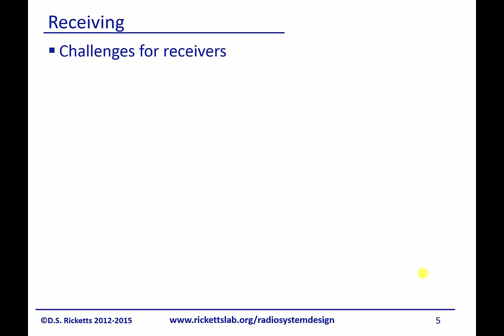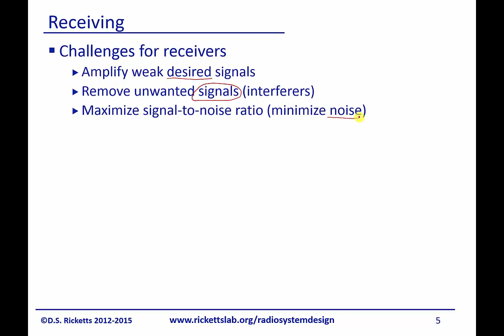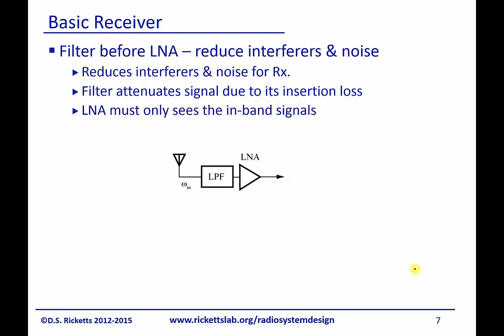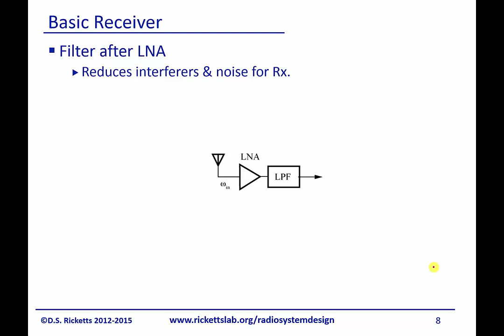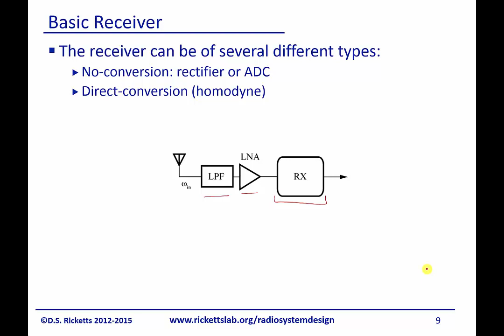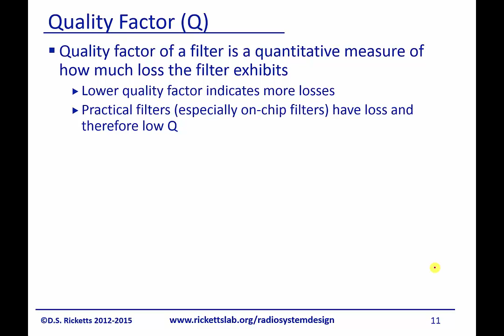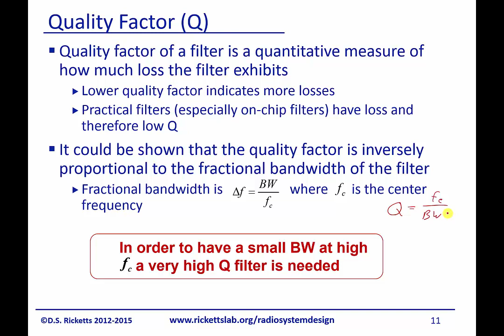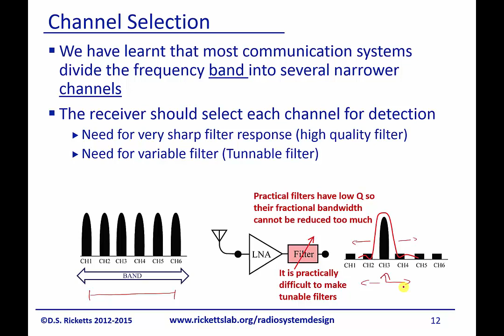Module 16: Receiver Basics